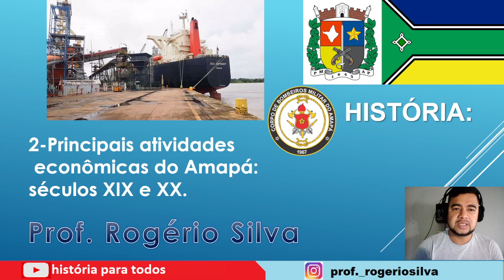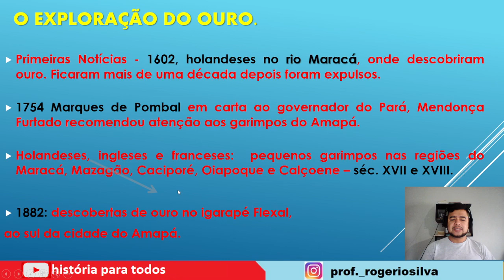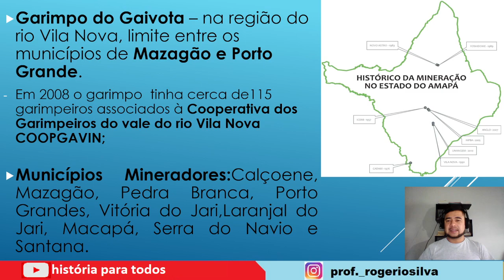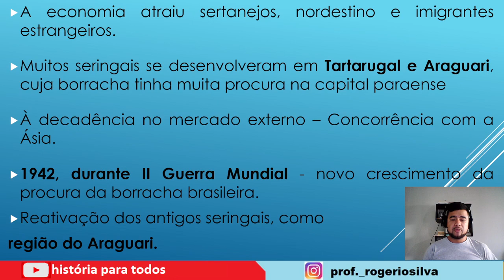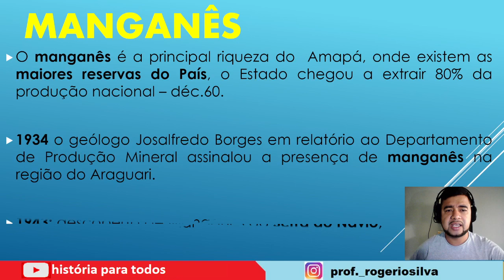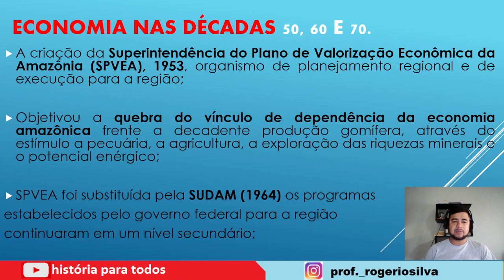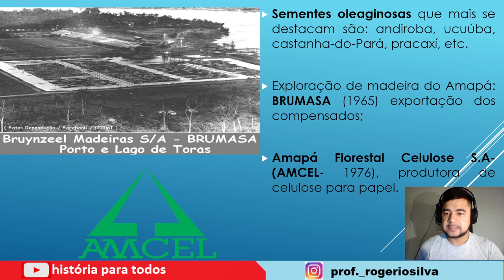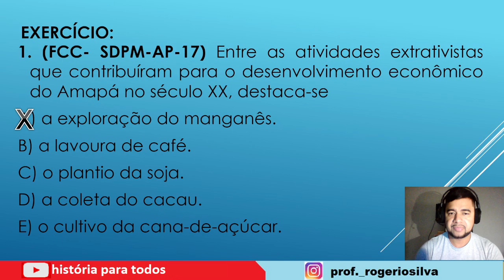Economia do Amapá (XIX e XX)- História do Amapá - aula 03- PMAP e BMAP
aula demos para concursos do Amapá
apostilas e materiais pelo @prof._rogeriosilva